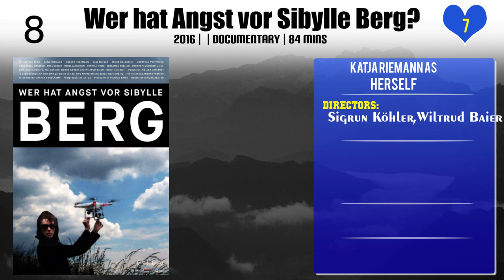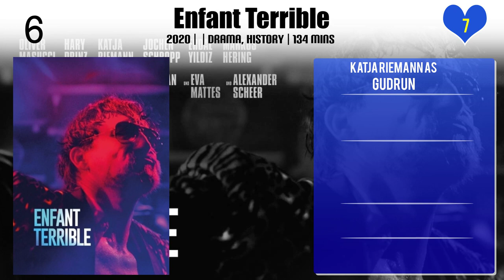Katja Riemann Top 10 Movies | Best 10 Movie of Katja Riemann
Top 10 Movies of Katja Riemann

Find the list of movies by Katja Riemann you can find more information, movie trailers, posters, reviews, youtube links in below link.

3.Wer hat Angst vor Sibylle Berg?

Please Comment down your favorite movie of Katja Riemann